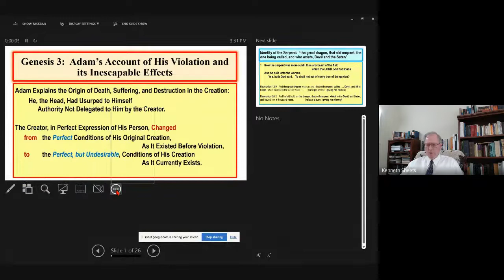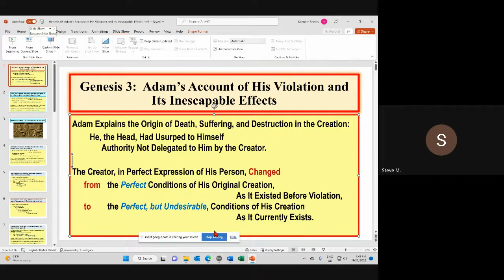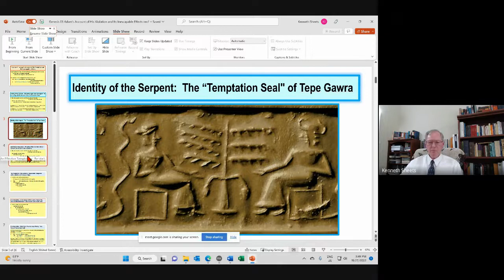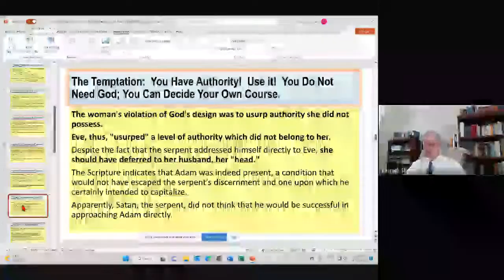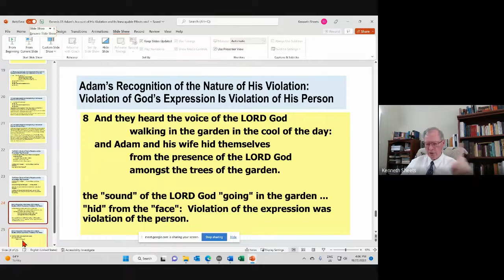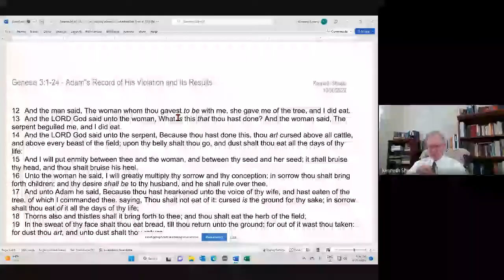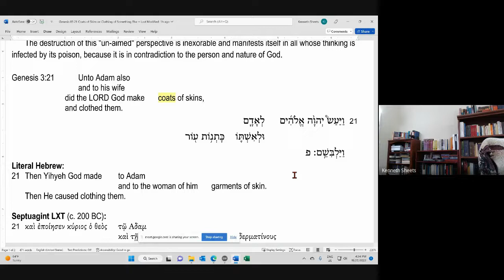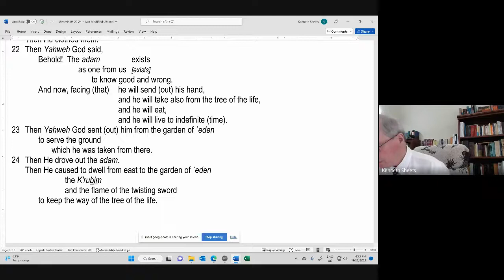The Bible Study Hickory 2022 11 27 - Ken Sheets